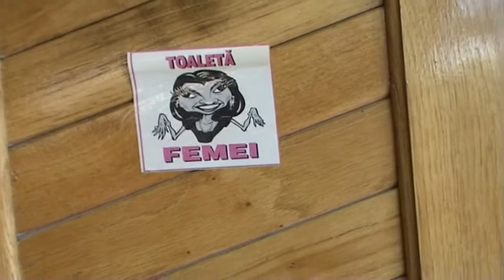romanica mea draga